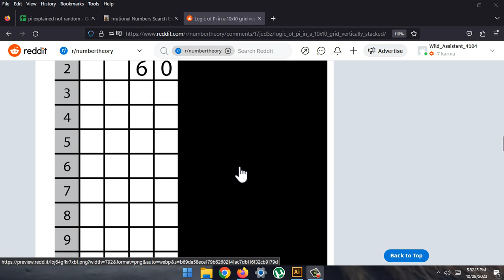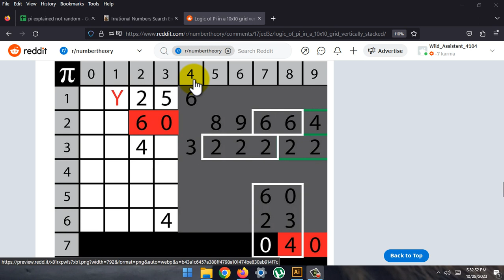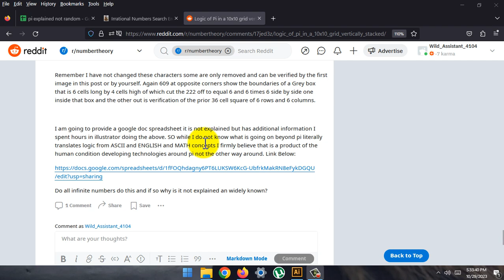OCTOBER 27 2023 Gift TO MY 1 YES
No audio My apologies I am going to post recorded video documentation of my posts and emails because they are being banned and dismissed due to my English skill and not understanding Technical Jargon or career professional.

Not OKAY anymore I am correct in what I am saying and not being given the acknowledgement of my findings and description that I have provided thus far.

I stand firm I am a Time Traveler that is continually misunderstood no more.